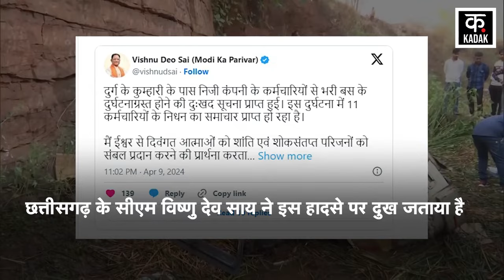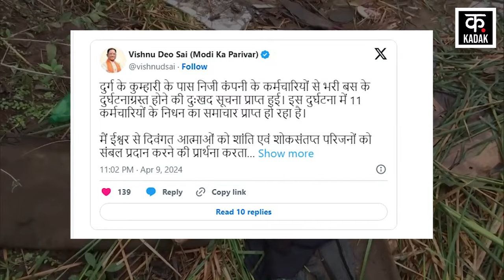Durg Bus Accident : दुर्ग में बड़ा सड़क हादसा | Chhattisgarh | Road Accident | Latest News | CG news